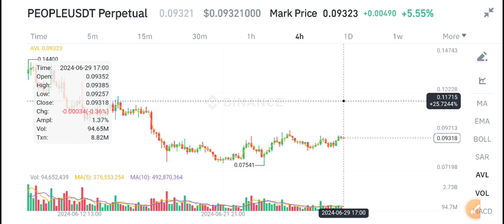People coin Price Prediction Today! People coin Today News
Queries Solved:
1.  today target
2.  price today
3.  price prediction
4.  token today target